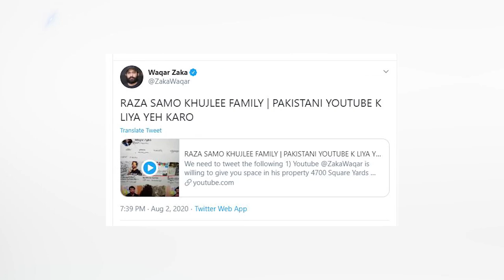Khujlee Family of Raza Samo Hacked | We Need You tube office in Pakistan | Waqar Zaka on Raza Samo